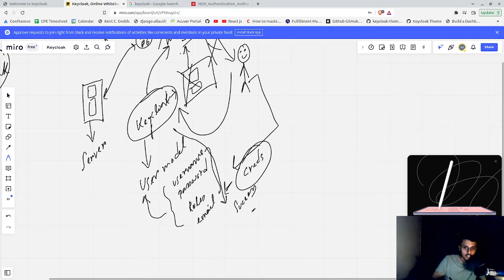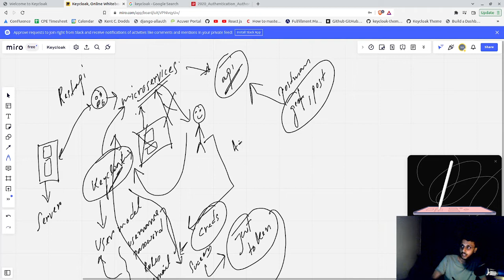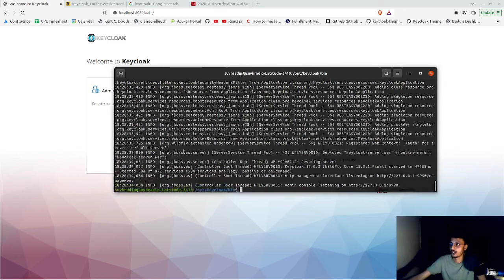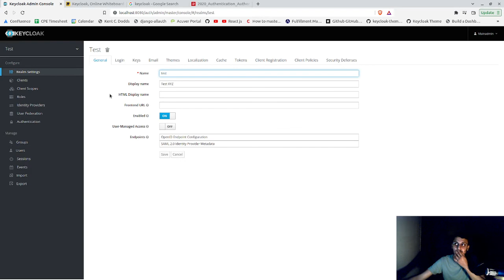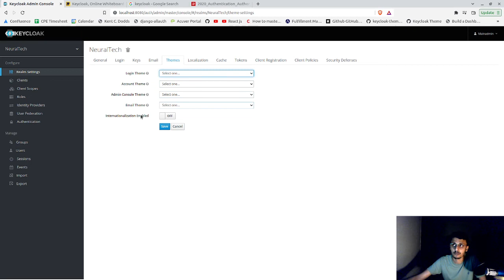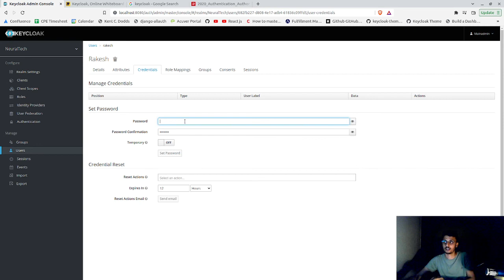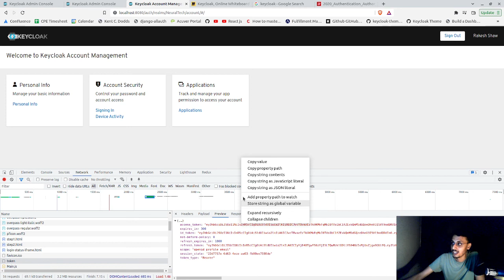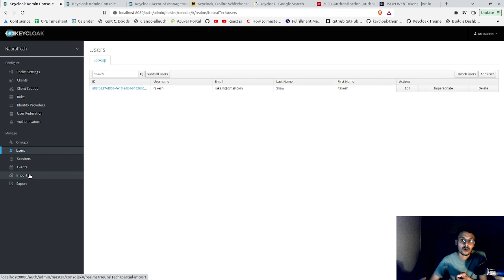Introduction of Keycloak in detail | How it work | SSO | Explained in Hindi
Complete walk-through of core features and concepts from Keycloak. What is keycloak, how it work, why we need to use keycloak, what is SSO etc, you will get all these answer on this video. And also in this video you will see how to create keycloak realm, client, and user. I hope after watching this video your each and every doubt regarding keycloak will be clear.

Video start at 02:43

This course includes:
1. Introduction to Keycloak & Why we need to use Keycloak
2. Realms
3. Themes
4. Managing Users in Keycloak
5. Managing Groups in Keycloak